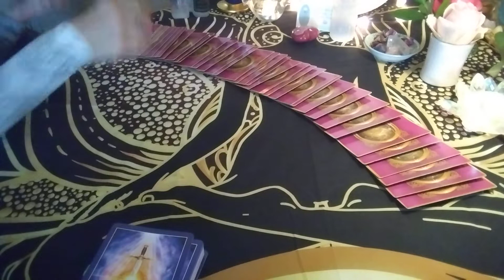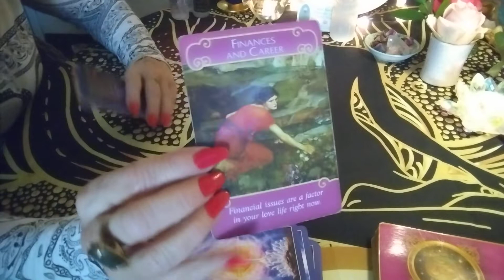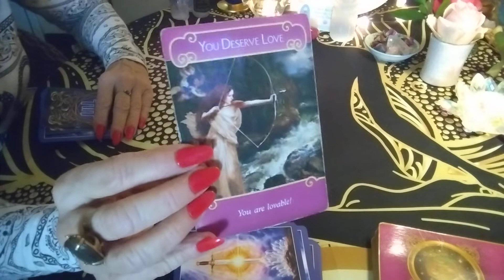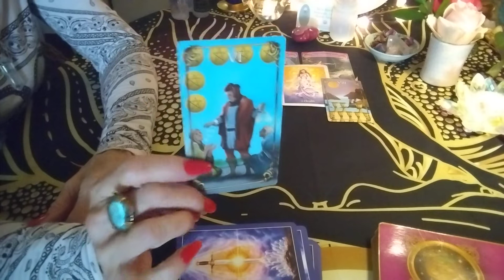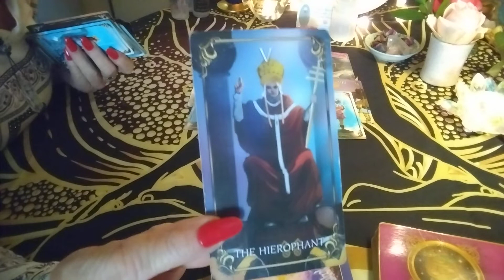💕 VALENTINE Messages 💗 ♍ VIRGO